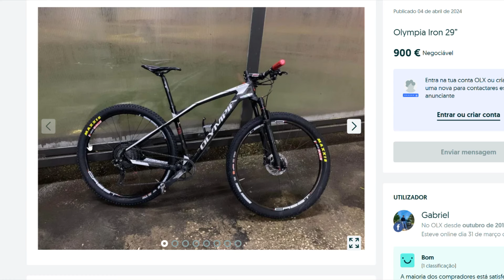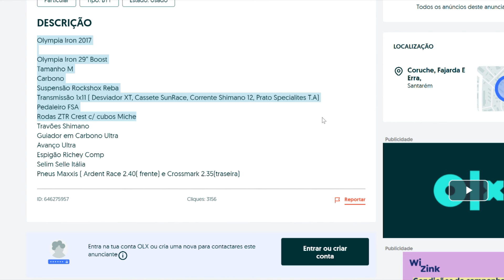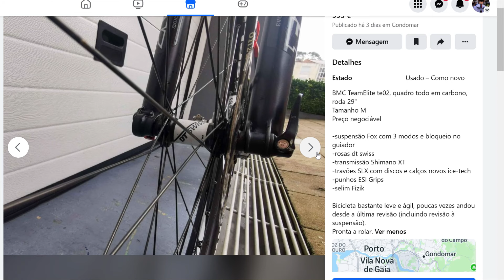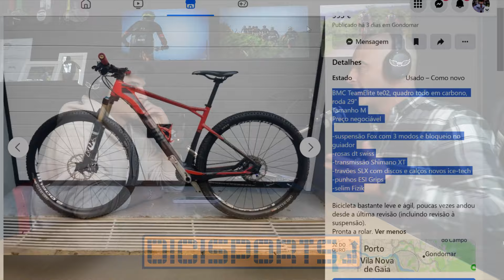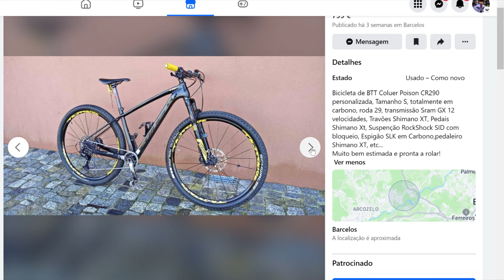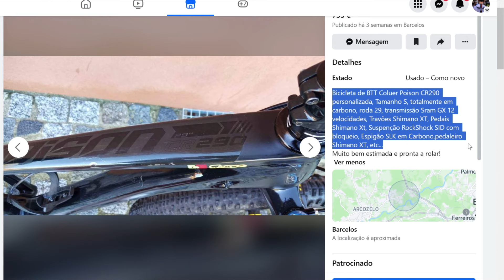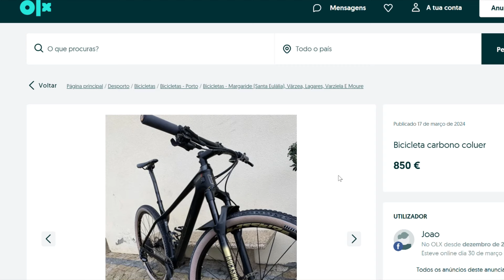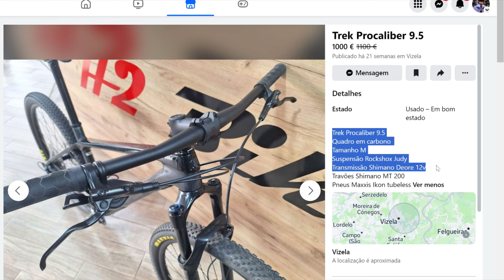Uma btt HardTail por 1000€, Bom Negócio? | projetopedal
Se havia dúvidas, agora temos certezas. Dois praticantes foram desclassificados após se ter confirmado a adulteração de bicicletas eletricas para competição.

Queres musica sem problemas legais para o teu canal? Toma